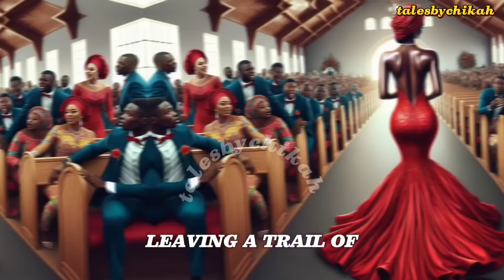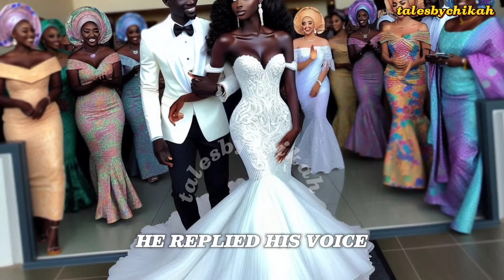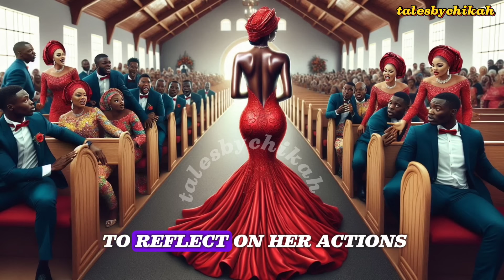HUSBAND'S SISTER WORE A WEDDING DRESS TO THE WEDDING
"Join Lilly and Daniel on a journey of love, betrayal, and resilience as they navigate the tumultuous waters of family dynamics and personal vendettas. Witness their unwavering commitment to each other amidst the chaos, and discover the true meaning of loyalty and strength in the face of adversity.

What to expect in the story
In this gripping narrative, expect to delve into the intricacies of relationships as Lilly and Daniel navigate the challenges of familial expectations and personal conflicts. Experience the highs of their love story intertwined with the lows of betrayal and sabotage, all while witnessing their unwavering commitment to each other. Get ready for a rollercoaster of emotions as they

Relevant keywords
Family dynamics, love story, resilience, betrayal, commitment, loyalty, adversity, personal conflicts, unity, triumph, forgiveness, perseverance, YouTube channel, captivating stories

African stories
Folktales by vee
African tales
My Afro Folktales
Nne's folktales
African tales by Chi
Baf4 Tales
The story Teller
Amaka's Folktales
Historian Africa folktales
African tales by Reby
Story land

Time stamp
0:0 intro
2:02 Emily said
3:28 than lilly anticipated
5:07 wedding invitation
6:58 suddenly had a
9:05 and Daniel
11:14 firm voice
13:47 and if
15:21 lilly and I